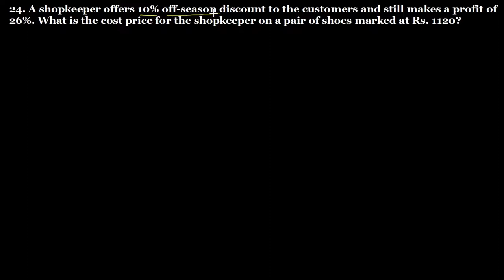Q.24 Exercise 13.2 Chapter 13 Profit, Loss, Discounts and Value Added Tax R D Sharma Class 8 Math